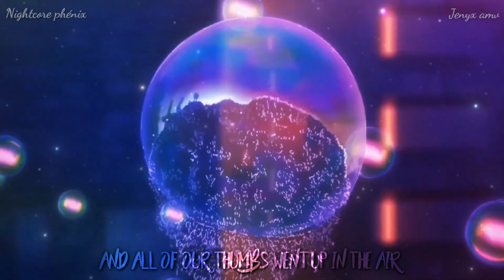🇬🇧Thunder - Nightcore (AMV + Lyrics) [Collab with @Jenyxx]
Hello! On se retrouve avec une collab qui fait office de mep du mois, que je n'ai plus envie d'entretenir. Bon par contre j'adore le travail que j'ai fait pour les rares fois et j'adore cette chanson et les effets donc 😭❤️et merci à Julie pour son excellent travail, n'hésitez pas à vous abonner à elle.

🖼️Animée utiliser:
-Darling in the franxx
-Guilty crown
-Jujutsu kaisen
-Violet evergarden
-Fireworks
-kyoukai no Kanata
-Demon slayer
-Vivy fluorite eye's song
-L'attaque des titans